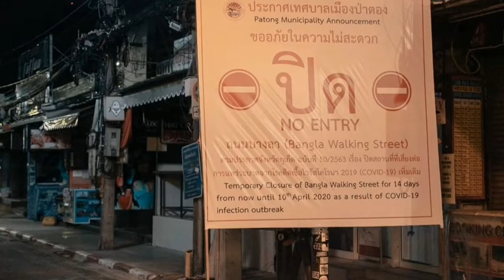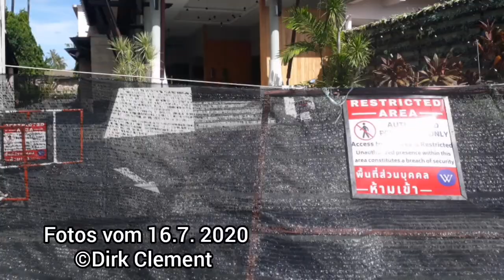DER NEWTON TALK - DIE PODCAST SHOW #2 AUSWANDERER UND RENTNER WÄHREND DER PANDEMIE IN THAILAND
DER NEWTON TALK - DIE PODCAST SHOW
Stellt verschiedene Auswanderer und Rentner in Phuket, Koh Samui, Bangkok und Khao Lak vor, und berichtet wie sie die Pandemie bis jetzt in Thailand erlebt haben.
Gäste:
Robert Pagitsch (Phuket)

Wenn Euch der Podcast gefallen hat, würde ich mich über einen Kaffee freuen.
Bezahlen könnt ihr den Kaffee an der der